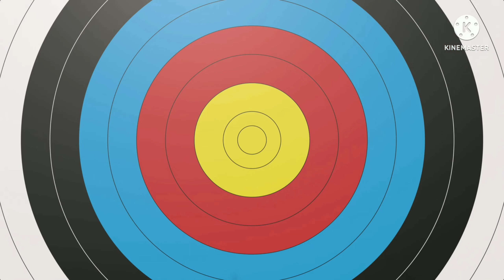Hindi Grammar। समास पहचानने का ट्रिक।samas। samaas। samas ko kaise pahchane।-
***my you tube chainel link***

·                            My videos no 1….

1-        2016 हवलदार जीडी एलडीसी की परीक्षा में पूछे गए प्रश्नों के बारे में जानने के लिए हमारे इस लिंक पर क्लिक करके देख सकते है।
                           My videos no 2….

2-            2- CRPF LDCE HC/GD AND SI/GD की परीक्षा में पूछे गए प्रोफेशनल से   संबंधित 100 प्रश्नों का मॉडल सेट।
                            My video’s no 3

3-           CRPF LDCE HC/GD AND SI/GD की परीक्षा में परीक्षा में पूछे जाने वाले 70 प्रश्नों मॉडल पेपर  MODEL PAPER..
                          My videos no 4

4-        प्रोफेशनल नॉलेज से संबंधित 50 प्रश्नों का संग्रह।

                           My videos no 5

5-        Ldce crpf hc/gd question paper hindi…..

                           my videos no 6

6-         CRPF course ke bare me jankari

                            my videos no 7

7--.      ldce crpf 50 most important questions

8--       वर्दी का स्केल तथा उसकी लाइव के बारे में जानकारी।

9--      HC/GD LDCE EXAM 2016 PROFESSIONAL
        KNOWLEDGE MODEL PAPER 70 QUESTION,

Your Queries

Ldce crpf hc/gd question paper

Ldce crpf hc/gd syllabus

Ldce crpf hc/gd question paper hindi

Crpf ldce hc/gd question paper

Crpf ldce hc/gd question paper maths

Crpf ldce hc/gd question paper maths in english

Crpf ldce hc/gd recruitment 2020

Crpf ldce hc/gd question paper 2016

Crpf ldce hc/gd question paper hindi

Crpf hc/gd ldce exam question paper in hindi

Crpf hc/gd ldce exam question paper 2016

Crpf ldce hcgd latest update

Crpf hc/gd ldce exam latest news

Department EXAM Crpf

crpf ldce hc/gd question in maths

CRPF form no

CRPF form sankhya

 LDCE CRPF HC/GD QUESTION PAPER 2016

LDCE CRPF HC/GD QUESTION PAPER 2019

LDCE CRPF HC/GD QUESTION PAPER 2021...